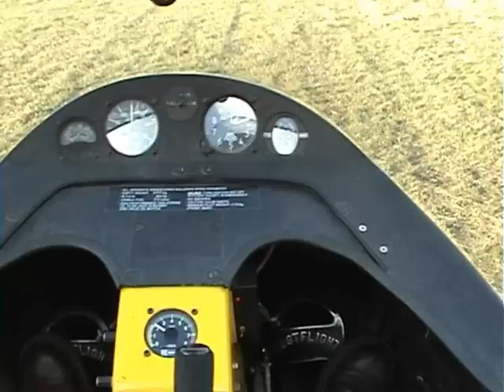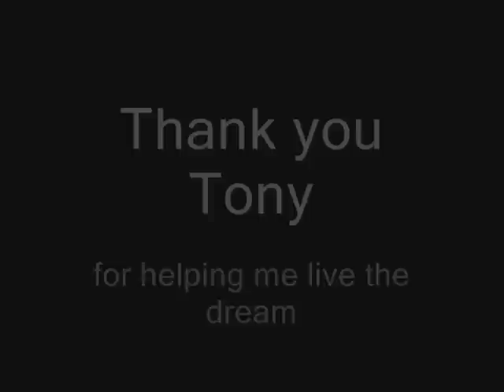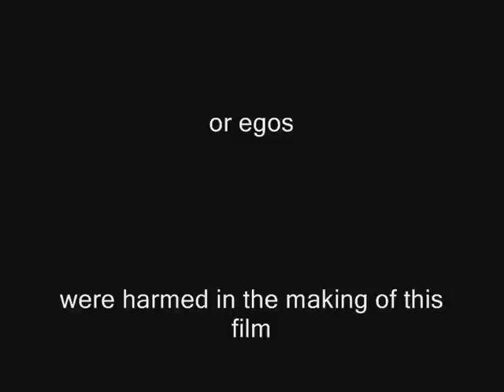My First Solo - part two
In this second part of "My First Solo" mini-documentary Tony my instructor flies the Drifter back up the runway and we put it to bed in the hangar.

If you want to see the first part of this movie, where I actually fly the Drifter, you can find it here: